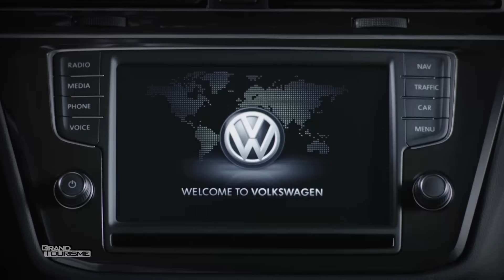NOUVEAU VOLKSWAGEN TIGUAN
Que de chemin parcouru depuis son lancement en novembre 2007. Le Volkswagen Tiguan laisse dès à présent sa place au Nouveau Tiguan. En effet avec plus de 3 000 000 d'exemplaires commercialisés, la marque de Wolfsburg renouvelle complètement son S.U.V compact.